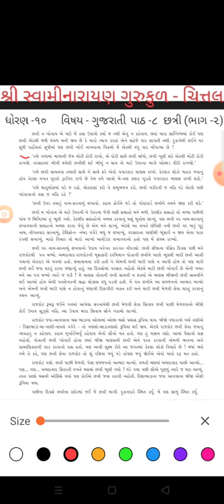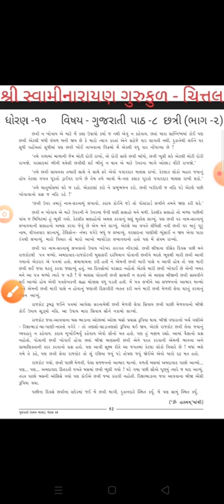ધોરણ -૧૦ વિષય - ગુજરાતી/ પાઠ -૮ છત્રી (ભાગ -૨)